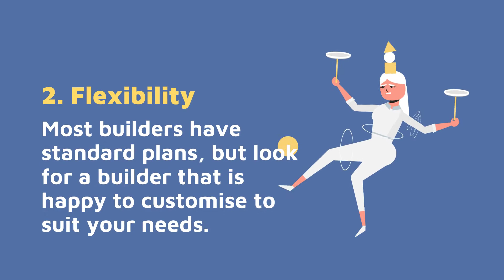7 Tips To Finding A Great Builder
Unfortunately, most people spend hours looking through google for the perfect plan.

But if you don’t know which builders are suited to your requirements, you’ll waste so much time with builders that aren’t right for you.

Only to find out they aren’t in your budget, or won’t customise or can’t even build in your area.

We can help quickly arrange a shortlist of experienced builders who service your area and have plans to suit your land & home requirements.

Service available in Melbourne, Geelong & Regional areas